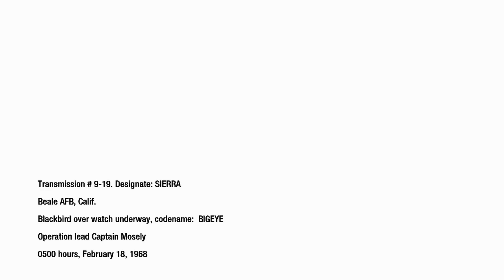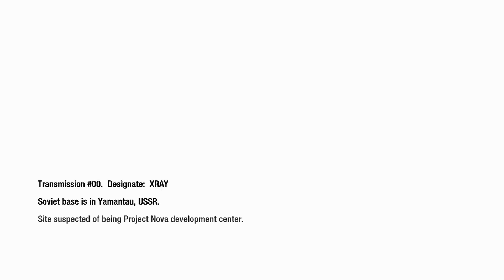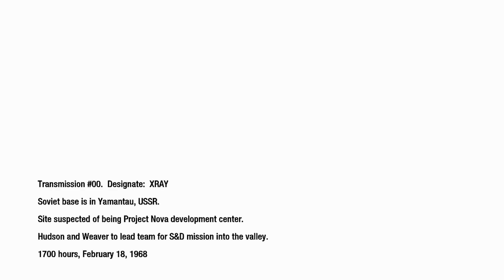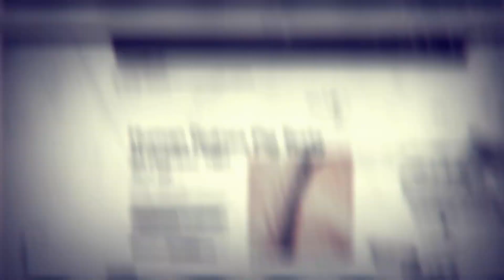WMD (Black Ops)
In this mission, i try to take out Project Nova once and for all.